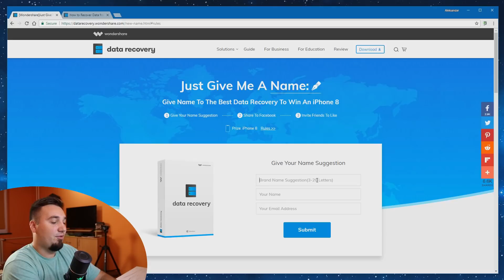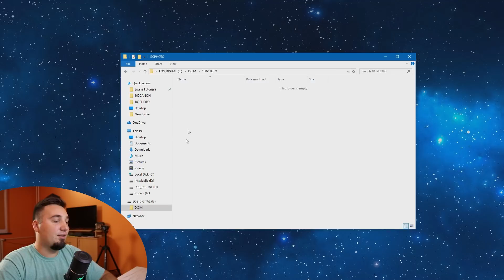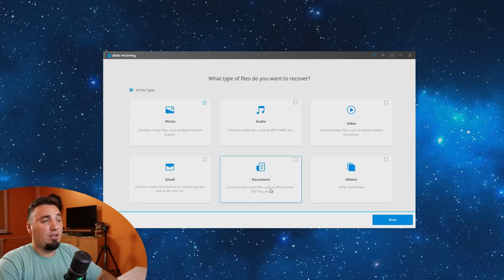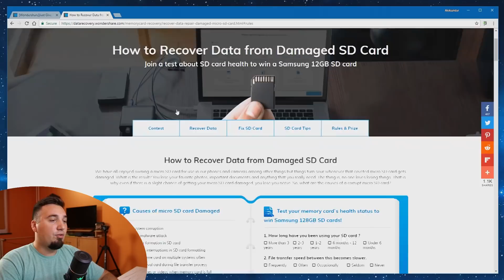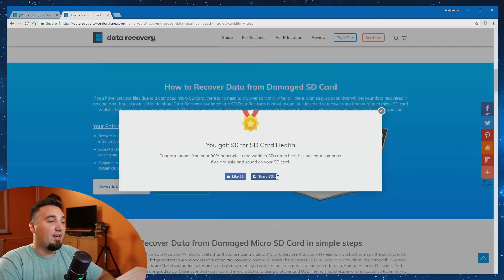Wondershare giveaway - iPhone 8 i 128GB SD kartica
Moj računar

Procesor: AMD Ryzen 7 1700
Grafika: Nvidia GeForce GTX980ti
RAM: 32GB DDR4
Memorija: 1TB hdd + 250GB ssd
Monitor: LG 34UC97C